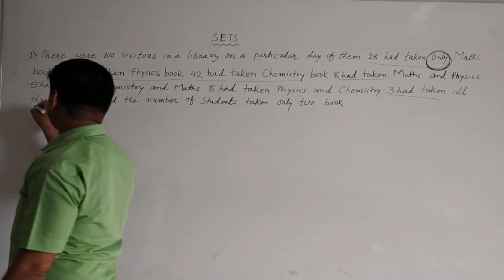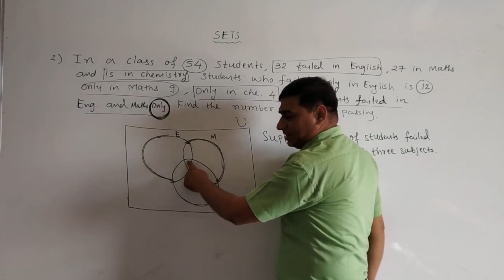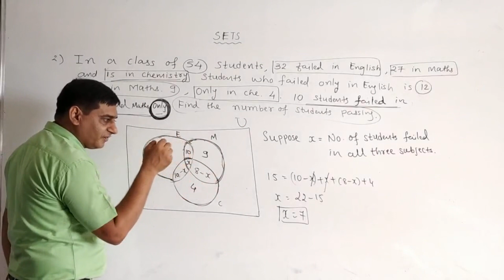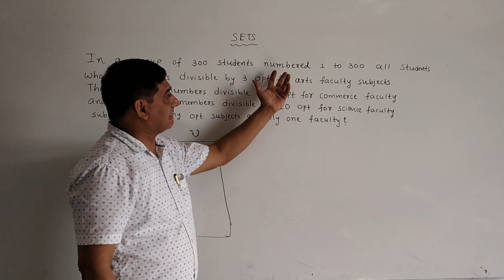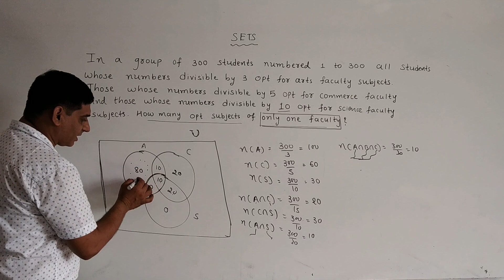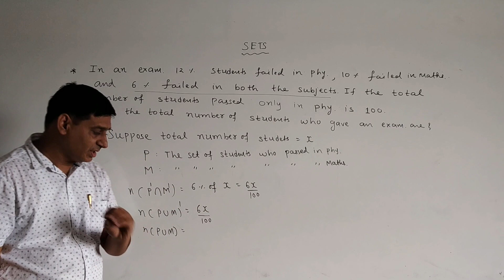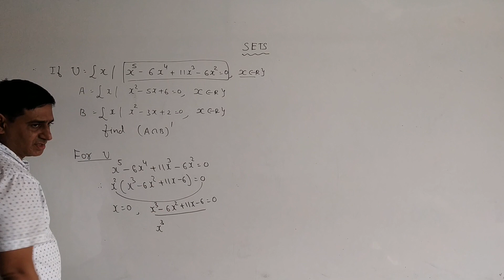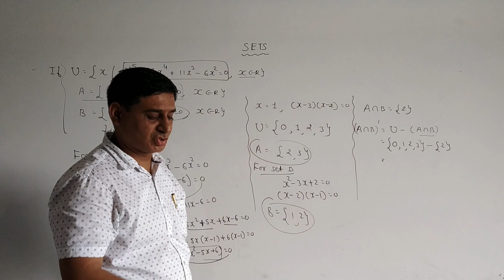STD-11#SETS#ENG.MED.LECT-9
SUMS